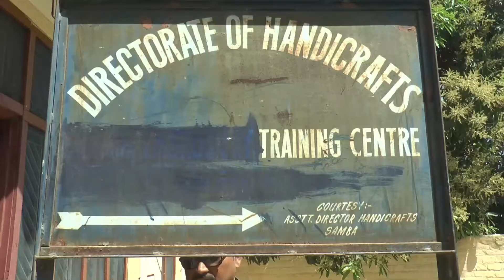Handicraft Centre at Rampur (Vijaypur) Samba JK-UT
महिलाओं को आत्म निर्भर व सशक्त बनाने हेतु दस्तकार विभाग की ओर से साम्बा ज़िला की विजयपुर तहसील के अंतर्गत आते गांव रामपुर में एक सेंटर खोला गया है जिसमें इस गांव की करीब 20 महिलाएं सिखलाई ले रही हैं जिसमें विभाग द्वारा Carpet, गलीचा व पूजा आसन बगैरा बनाना सिखाया जा रहा है। इसके अलावा 18 महीनों तक चलने वाले इस centre में सिखलाई लेने वाली महिलायों को एक हज़ार रुपये (1000) प्रति माह stiphen भी दिया जाता है।